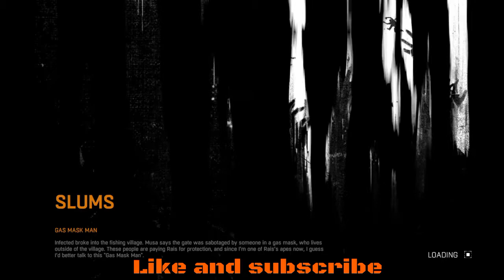Dying Light: The gas mask man